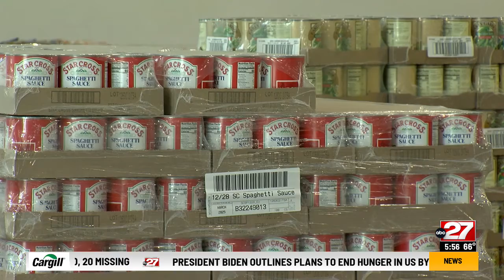Hometown Hero: Dauphin County Commissioners